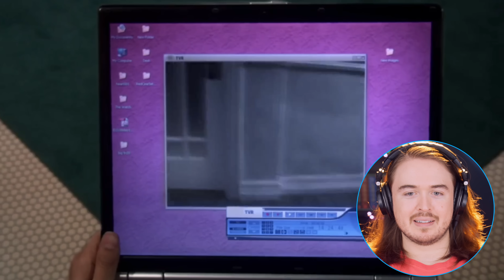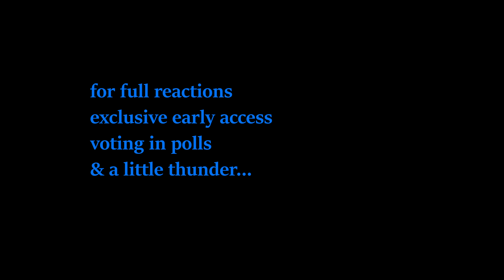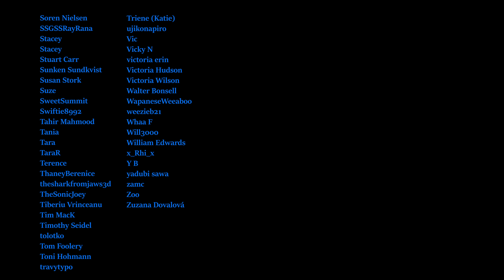**SHE LIKES HIM??** The Big Bang Theory Ep 11 & 12 Reaction: FIRST TIME WATCHING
**TOO FAR?!** The Big Bang Theory Ep 11 & 12 Reaction: FIRST TIME WATCHING

 • RYYZN - Misfits (...